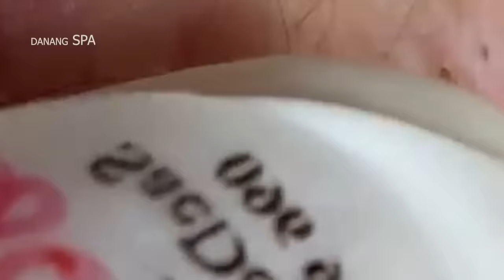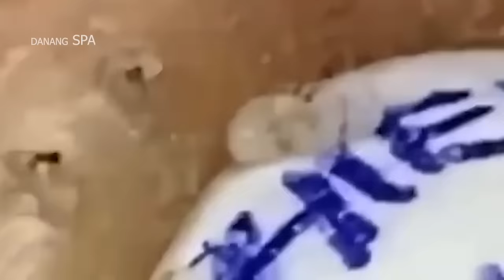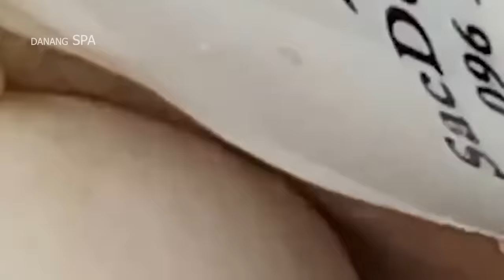𝐂𝐡𝐢𝐥𝐥 𝐘𝐨𝐮𝐫 𝐋𝐢𝐟𝐞 𝐖𝐢𝐭𝐡 𝐋𝐍𝐆 𝐒𝐤𝐢𝐧 𝐂𝐚𝐫𝐞 #168